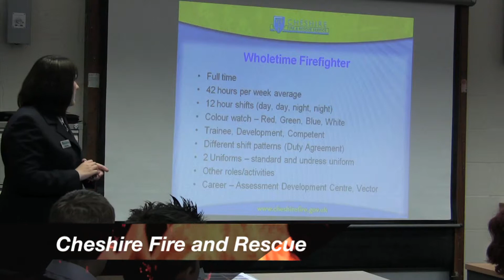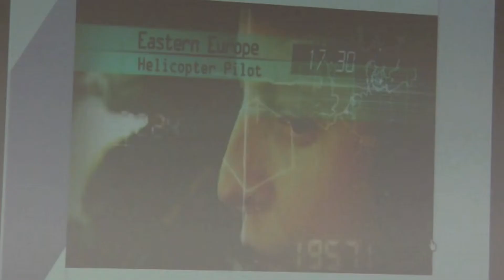Public Services Advert